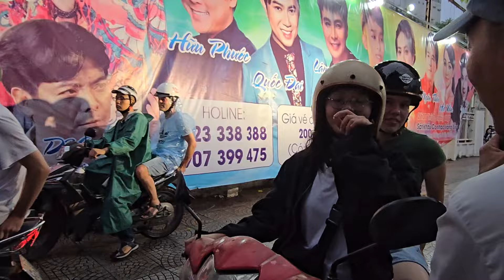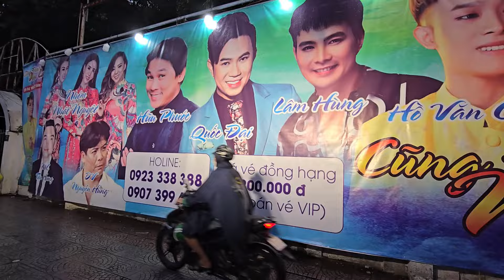Thật bất ngờ khán giả nước ngoài đến đứng kín trước cổng sân khấu Trống Đồng